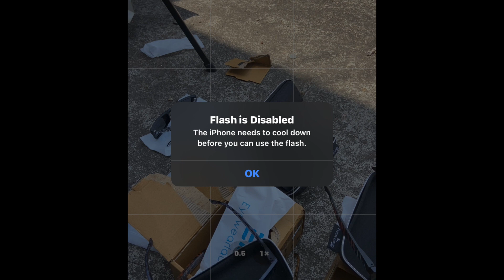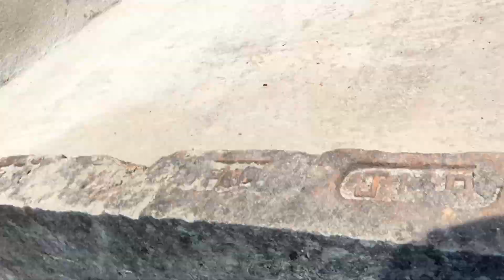Eyewearlabs 🤨| vlog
I am shivam
Deoghar, Jharkhand
shot on entirely iPhone 11

review of eyewearlabs sunglasses
eyewearlabs
eyewearlab
eyewearlabs good or bad?
black sunglasses
cheapest sunglasses
cheapest sunglasses for men
men black sunglasses
black sunglasses for men
best sunglasses under 1500
best sunglasses under 2000
polarized sunglasses under 1500
budget sunglasses for men
barkely black knight sunglasses
new sunglasses
budget sunglasses